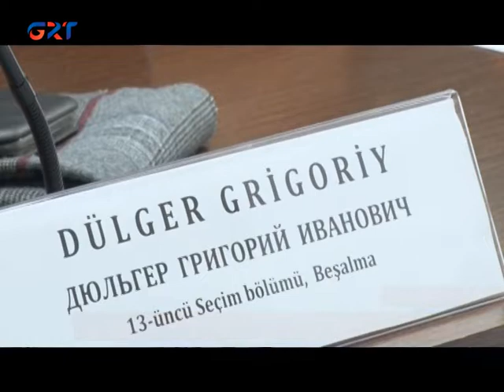13 01 22 ДЕПУТАТЫ ОЗАБОЧЕНЫ ЭКОНОМИЧЕСКОЙ СИТУАЦИЕЙ В СТРАНЕ